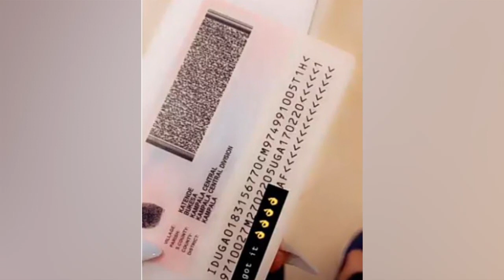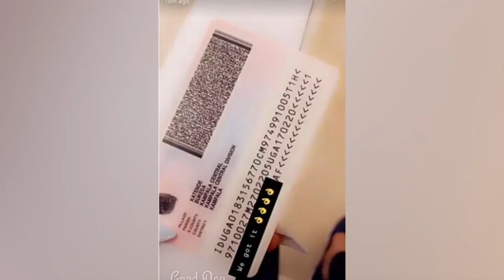OLUGAMBO. Bad Black yafuna olubuto mu Uncle we, omusajja gwalina waluganda lwe.